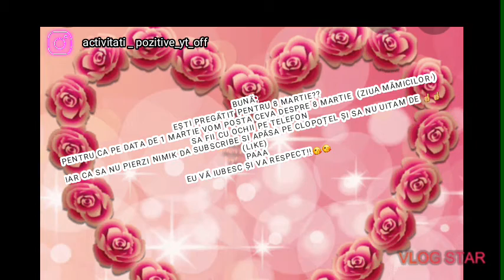8 MARTIE 2021!!!!!